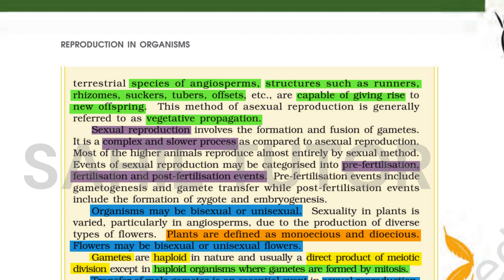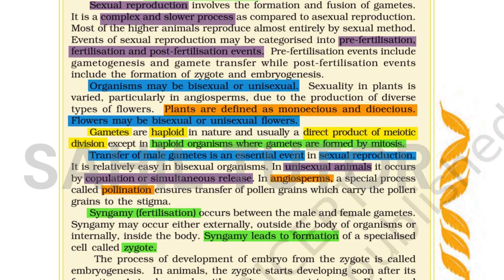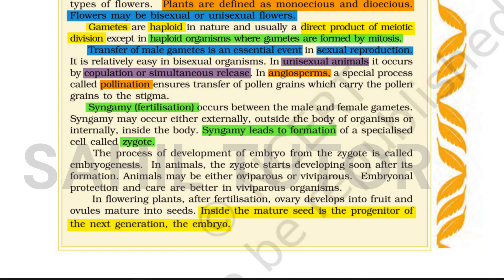PAGE #17 | CLASS 12th | CHAPTER 1 NCERT BIOLOGY | PAGE WISE NEET MCQ